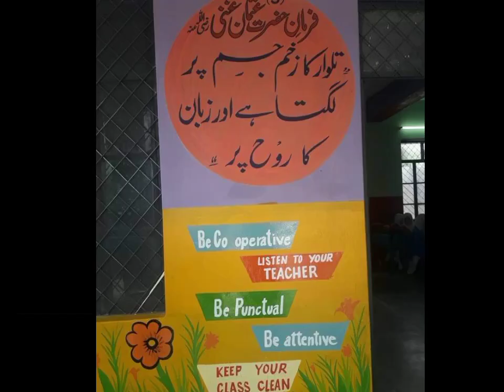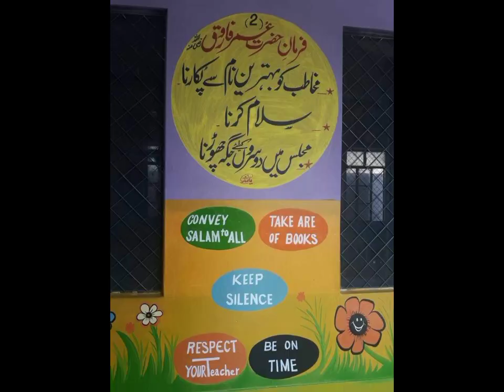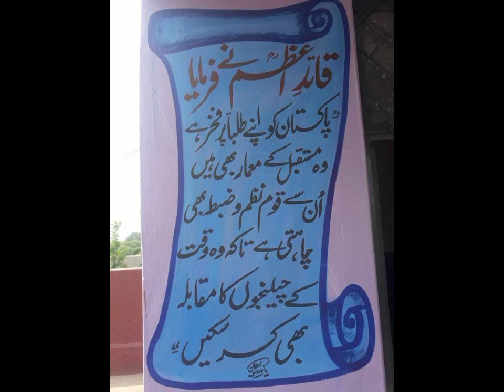school wall painting ideas.school wall decoration.urdu writing Aqwal zareen Muhammad Arts